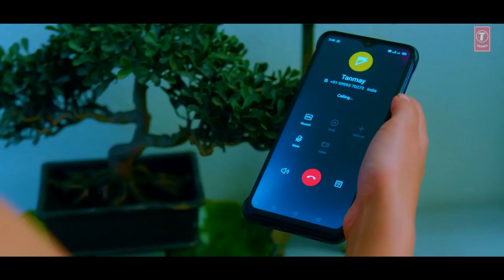Pathar Wargi (Full Song) - B Prak | Hina Khan | Tanmay Ssingh | Jaani | Best Ever Sad Song 2021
Song - Patthar Wargi
Featuring - Hina Khan & Tanmay Ssingh
Lyrics: Jaani
Singer: Ranvir
Music Label: T-Series
Directed by - Kamal Chandra
Project by - D&T PRODUCTIONS PVT LTD
Produced by: Anurag Chauhan &Vinay Gupta
Co-Producer: Mukesh Sachdeva
Director of Photography - Ashish Rai
Director of Choreography - Ravi Akhade
Edited by   - Abhay Singhal
Digital Design and Publicity - Famehut, d&t production Pvt ltd
Bgm mixed and mastering: Pritam Chowdhury@soundchefstudio
Team Hina Khan
Heena Lad : Manager
Sachin Salvi : Makeup Artist
Saba Chandiwala: Hairstylist
Kishor Bhoir: Spot
Sayali Babar: Stylist
Sonali Ghosalkar: Assistant Stylist
Team  Tanmay Ssingh
Hair- Azeem Mansuri
Makeup- Yashika
Costume - Sanna Chandna
Art Director = Bhushan Barnard
Line producer - Sunny Baweja, Abhishek Gureja
Executive producer - Manoj Kumar
Production controller - Saurav Chandra
Associate director - Ravi Chandra
Chief Assistant  director -   Shubhankar vats & Nilansh Chandna
Assistant director - Mubbashir Shaikh
Poster - Abhishek Bhagri
Post Production - Regno Post
Special Thanks -P C Chauhan, Ramesh Bhaskar, Kailash Chandna,  J.D Charan, Hanumant Dhumal, Suresh Shinde, Amarjit Singh Thakur